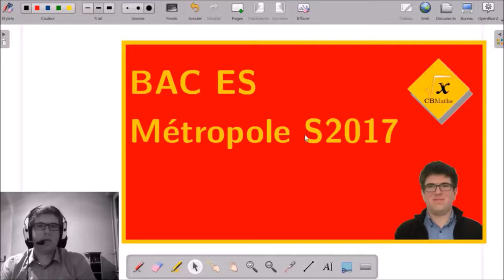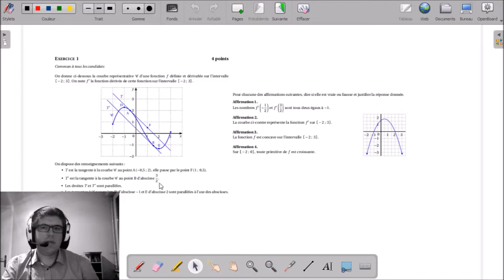1 - Vrai ou faux, fonctions | BAC ES Métropole Septembre 2017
1 - Vrai ou faux, fonctions | BAC ES Métropole Septembre 2017

___________ TIMECODE ___________
00:10 | Enoncé
01:32 | Solutions, affirmation 1
03:27 | Solutions, affirmation 2
04:26 | Solutions, affirmation 3
05:02 | Solutions, affirmation 4